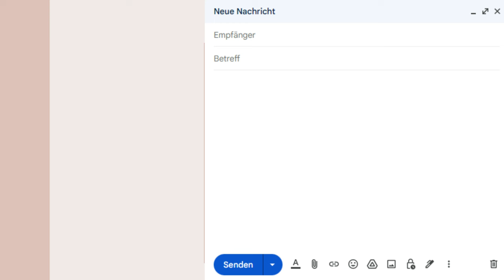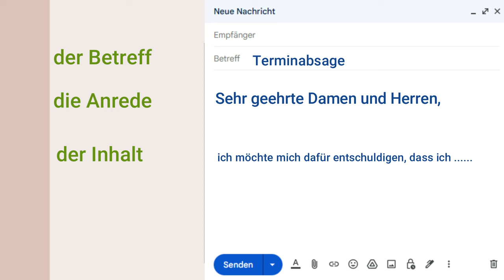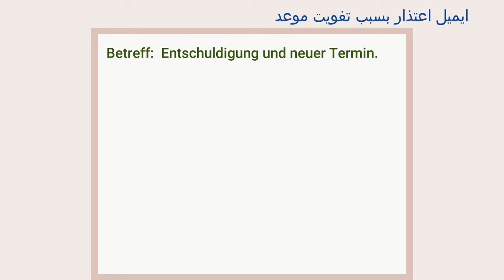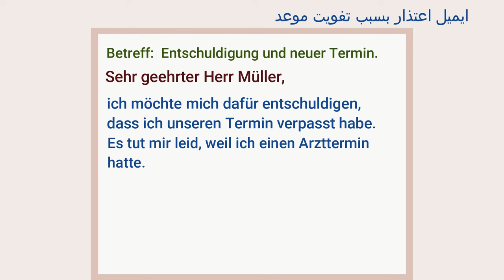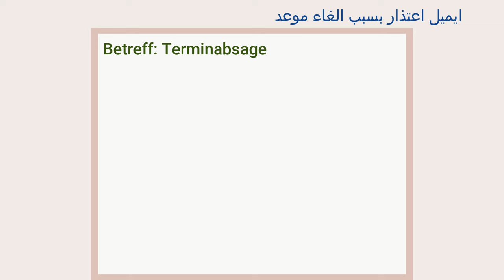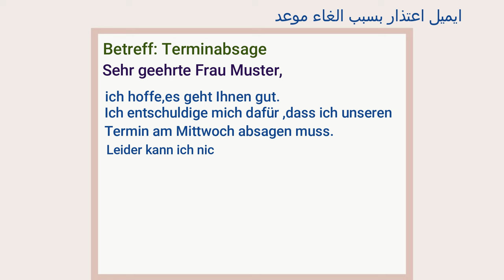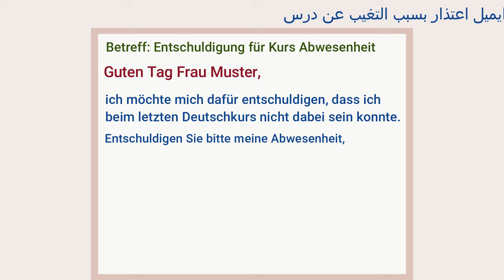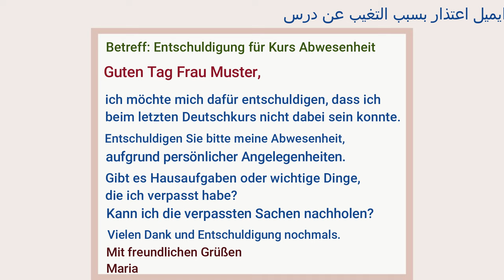B1 Prüfung E-Mail schreiben- كيف تكتب إيميل اعتذار